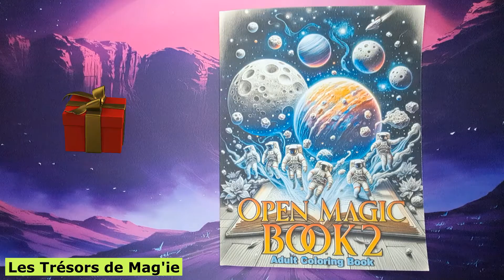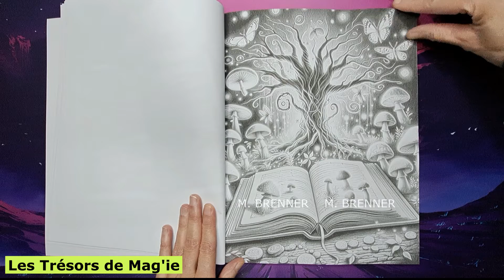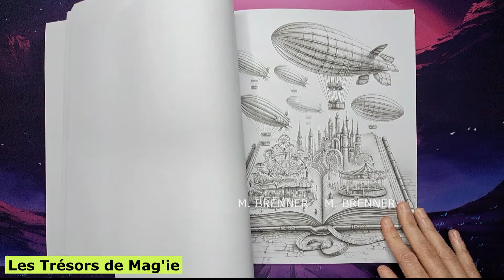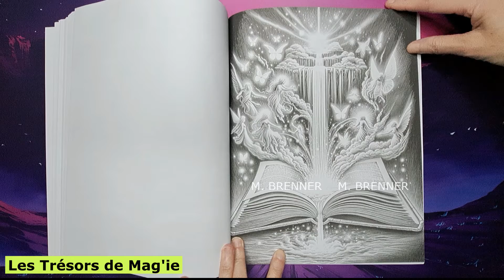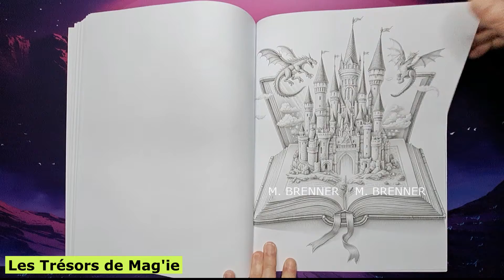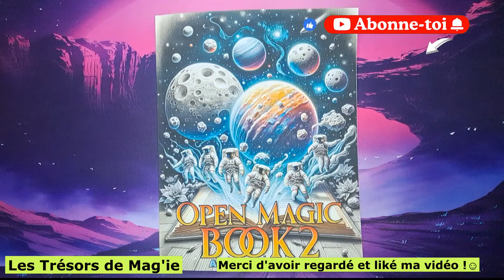✨ OPEN MAGIC BOOK 2 - MAX BRENNER - Livre de Coloriages Adulte / Flip Through Adult Coloring Book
Voici la Présentation du Livre de Coloriages Adulte : OPEN MAGIC BOOK 2 - MAX BRENNER / Flip Through Adult Coloring Book

Encore un magnifique book que l'on m'a offert, Max Brenner nous fait voyager dans son livre magique qui renferme de jolis Trésors !  50 coloriages grayscale  que l'on a envie de mettre en couleurs ! C'est parti pour un moment de détente attitude dans la joie et la bonne humeur !  ⬇ LIEN DU LIVRE TOUT EN BAS ⬇

📍 N'hésitez pas à mettre un petit j'aime (liker) si vous avez aimé ma vidéo 👍 et à vous abonner à ma chaîne en cliquant sur la cloche 🔔 pour ne manquer aucune de mes vidéos !

Si besoin le lien Amazon : il est possible que ce livre soit indisponible temporairement car il m'a été offert à Noël...
✨Livre de Coloriages OPEN MAGIC BOOK 2 de Max Brenner